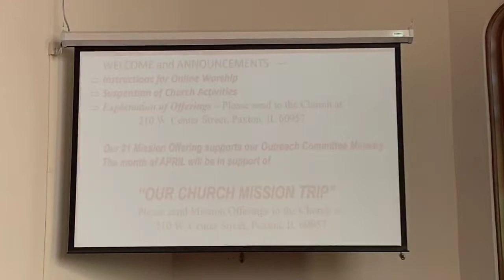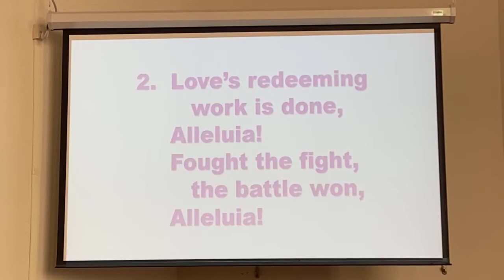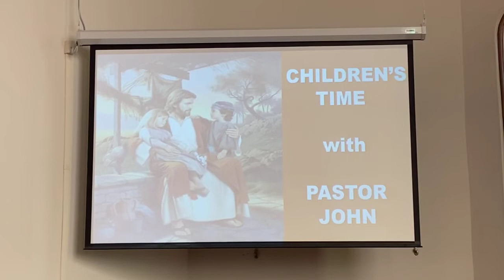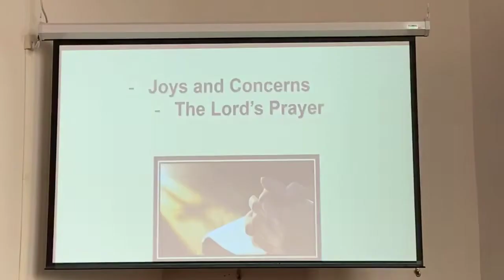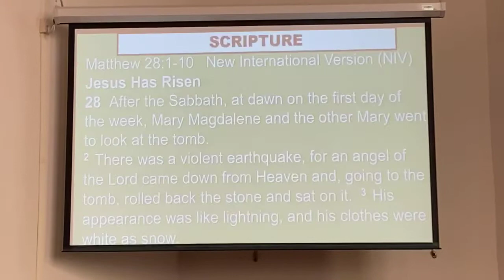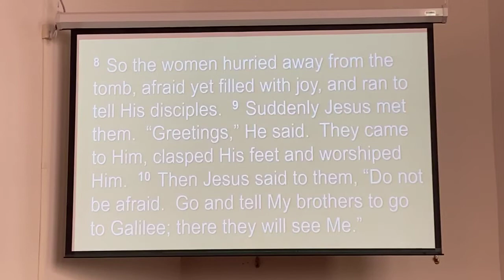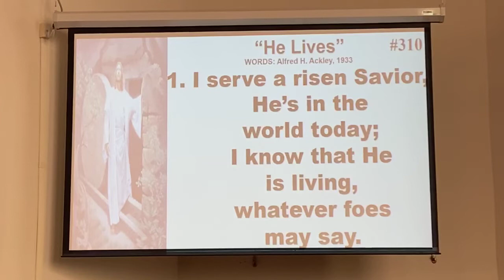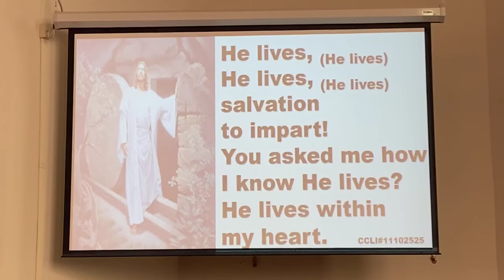April 12, 2020 Easter Sunday Online Service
Easter Sunday service held digitally due to "Stay at Home" and social distancing guidelines.